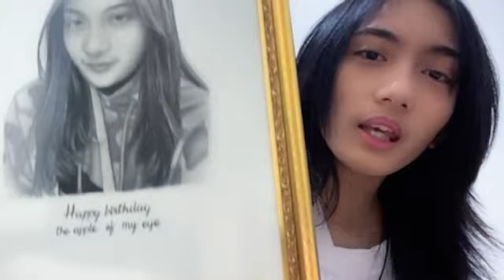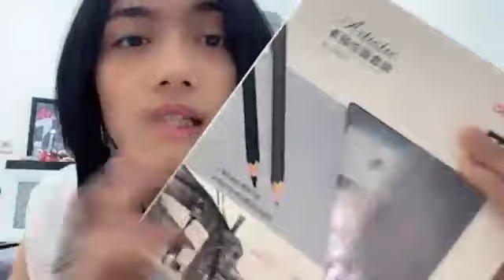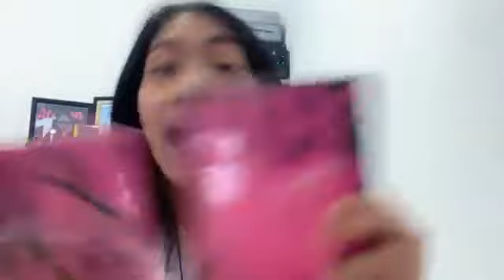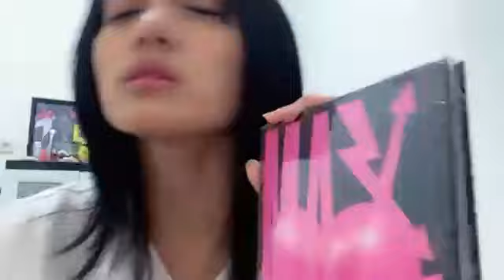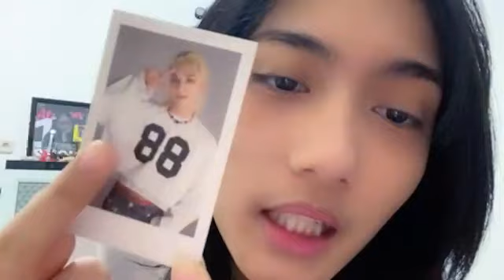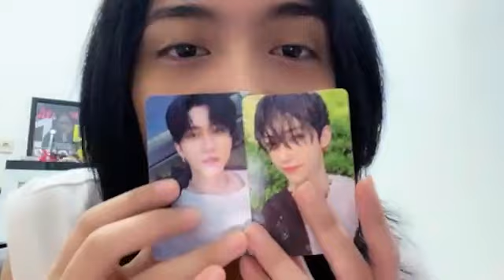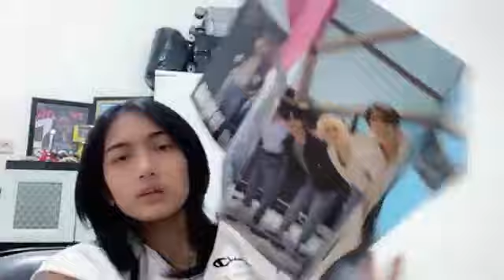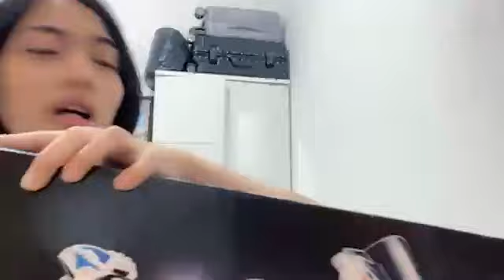Showroom JKT48 Amanda 23 Desember 2022